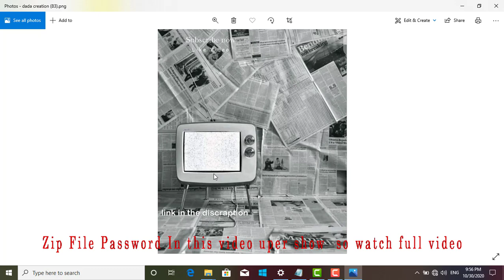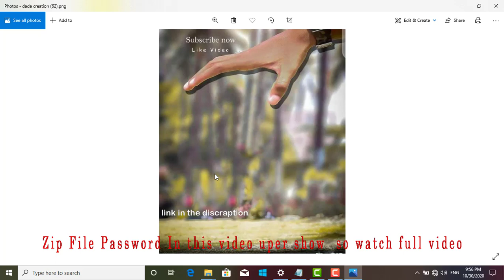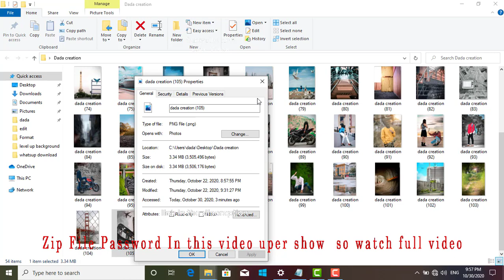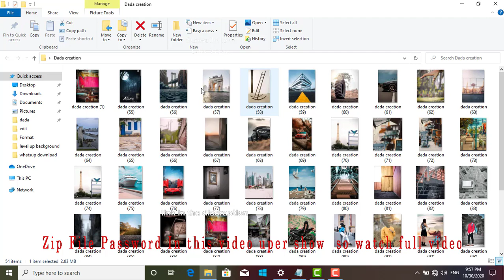Download Free HD Backgrounds for Editing | download free Hd background /Dada creation